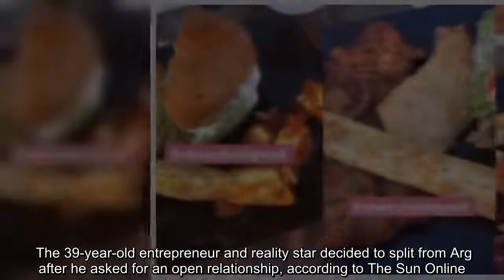Gemma Collins and James Argent 'break up' amid 'open relationship' claims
Gemma Collins has reportedly ended her relationship with boyfriend James Argent.  The 39-year-old entrepreneur and reality star decided to split from Arg after he asked for an open relationship, according to The Sun Online.   The publication's source claimed: "Gemma is completely shocked and has been left absolutely heartbroken, especially after sticking by him for so long.  "Gemma feels like she’s done everything she possibly can to help Arg but enough is enough."    The source continued: "He said that he wants to stay in Spain for good which is worrying as he is known to have suffered relapses there in the past.  "Gemma was devastated by the conversation and decided to end their relationship entirely - she feels like she had no choice but to walk away.  "It couldn’t have ended any worse; she has been in floods of tears and has even blocked Arg on social media."    Daily Star Online has contacted Gemma and James's representatives for comment.   James and Gemma have been dating on and off for years, having first struck up a romance while filming the ITVBe reality show TOWIE.   The pair recently rekindled their romance, first spotted together back in March enjoying a stroll through Essex.    James recently opened up about his plans to marry Gemma, thanking the Diva Forever star for aiding his recovery after battling addiction.   In May, he told The Sun: “She wants marriage and wants kids but if I relapse again or go downhill, it’s done. It’s finished."   Predicting their wedding would be "bigger than the Beckhams," he added: "Gemma seems to think that when we do get married it will be the wedding of the decade.   "Being with Gemma Collins is never boring."